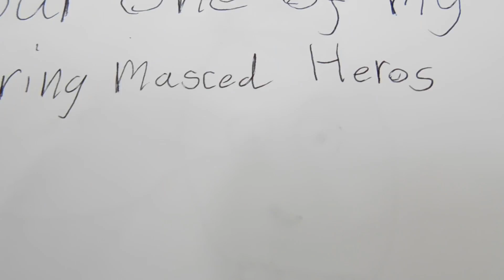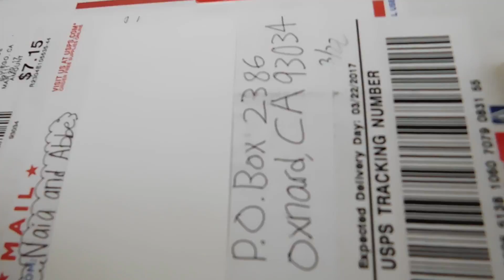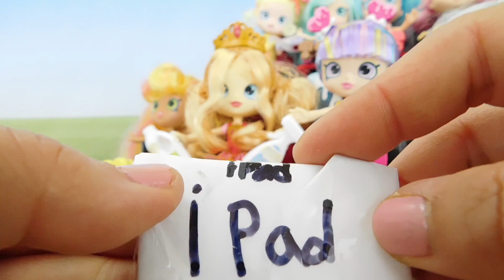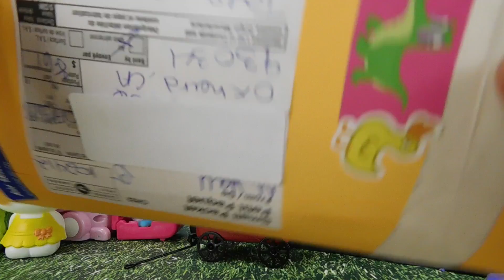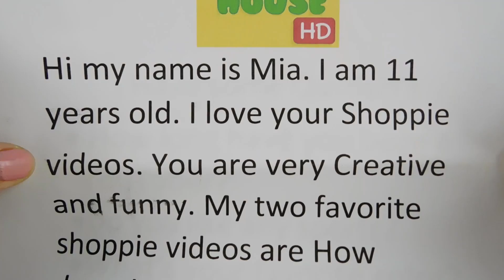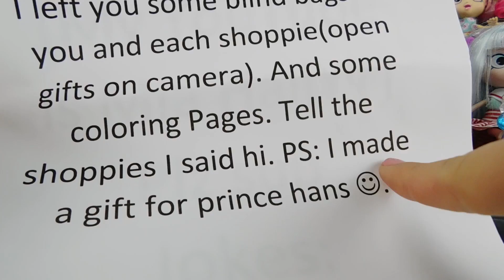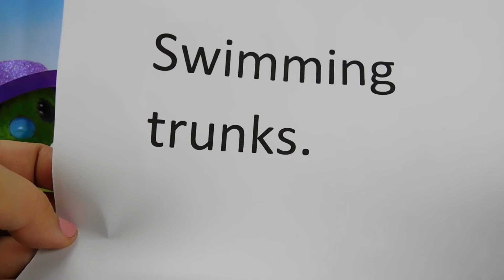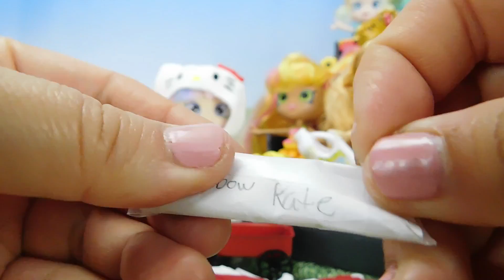ToyHouseHD Fanmail! Homemade Blind bags for Shoppies!! 😘💌📬 Ep.4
It's FANMAIL time!!! This will have to be a multiple part video since we received so many fanmails from AWESOME FANS!!! Thank you for all the cute letters, gifts, and homemade blind bags! Thank you everyone! ❤️😘❤️😍

Official ToyHouseHD Gear!! 😘😍😘

📬Fan Mail 😍

ToyHouseHD
U.S.A.

I read and reply to all fanmail! Please make sure to write  your name and return address legibly on the envelope if you want a reply mail 😘
(If you are under the age of 18,  please get your parents'/guardians' permission before sending mail)